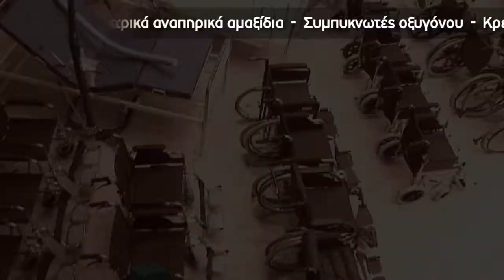Efthimiou Orthopedika ADV